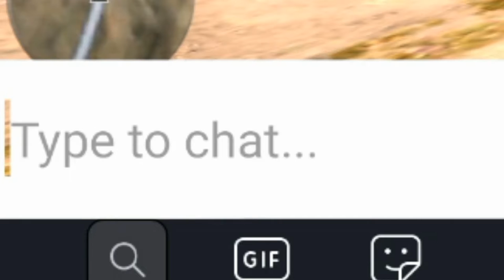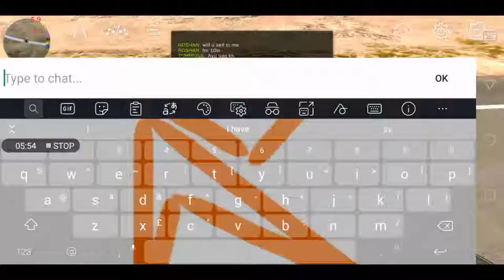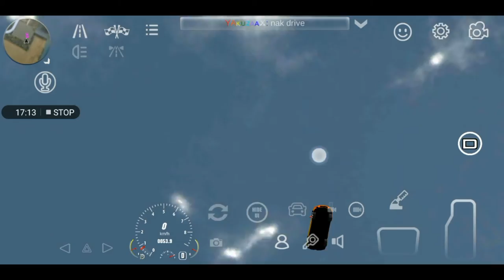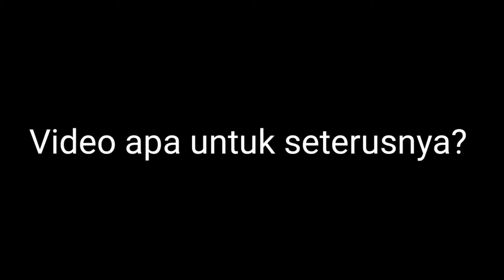ENTAH (CPM MALAYSIA)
Serius dah takde idea nak buat video.